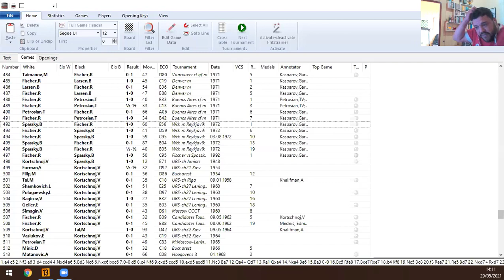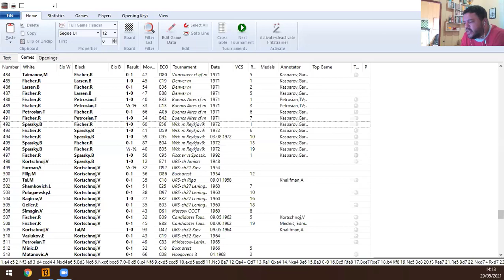GK50 #39 - A partida mais importante da história!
Na sexta partida do match de Reykjavik 1972, Fischer desviou-se de seu habitual 1. e4!, e ousou jogar o lance 1.c4!?, que tirou o Spassky de sua preparação. Essa partida foi como uma bela Orquestra Sinfônica, deixando Spassky imóvel e totalmente afogado, até o ponto em que quando finalizou a partida, Spassky se levantou de sua cadeira e aplaudiu o Fischer.
Bobby venceu o match por 12½ – 8½, tornando-se no melhor atleta do planeta e num símbolo americano da Guerra Fria.